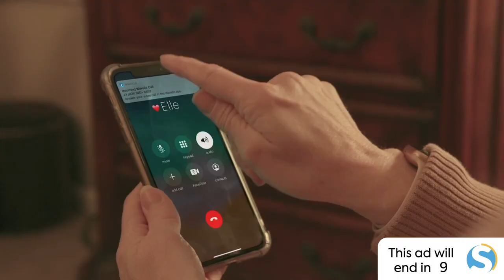ASL Social Media Revolution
Live streaming by DEAFNATION LIVE with Jamil Haque